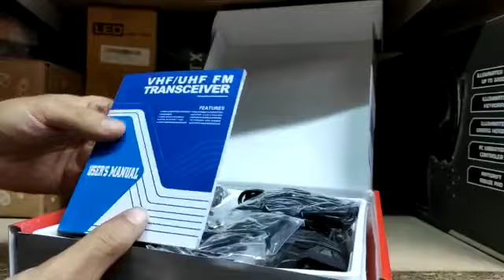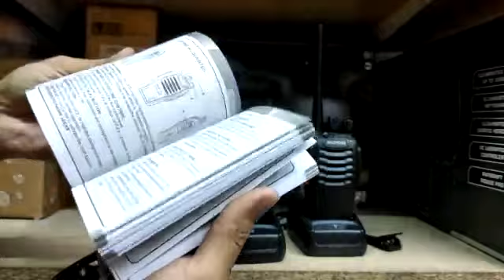Review: Cacagoo Duo Walkie Talkie Bateria Recargable con Auricular y Linterna